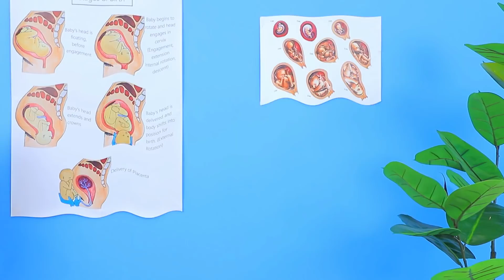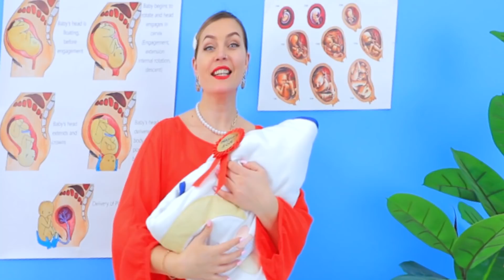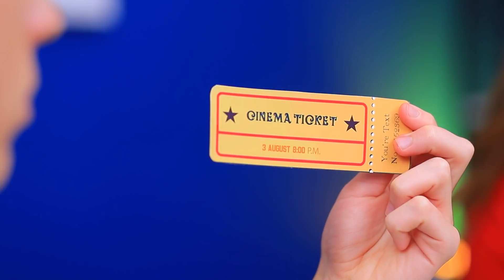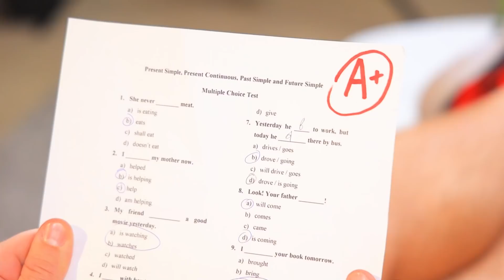اغنى مراهق فى العالم !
اكيد مراهقين كثير بيحلموا انهم يكونوا اشهر و اغنى و انجح مراهقين فى العالم ! يا ترى ده ممكن ؟

شاهد المزيد من قناة تروم تروم:
المقاطع الشائعة: